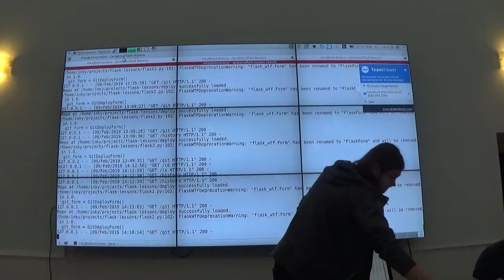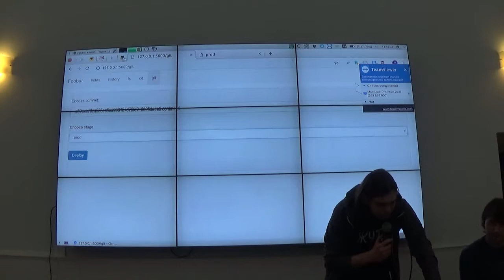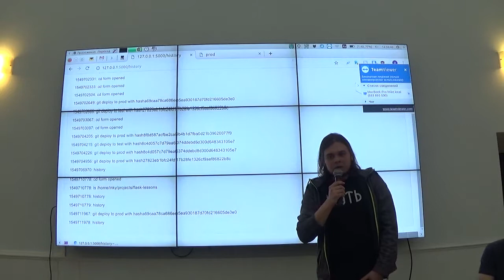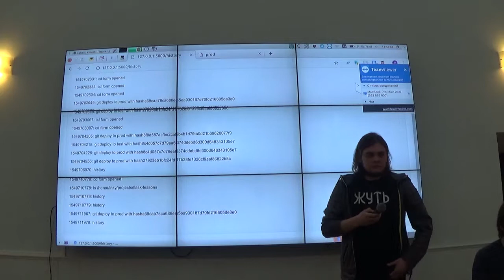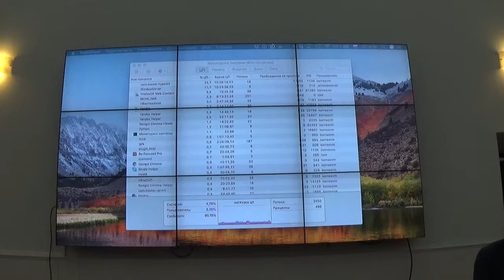LearnPython Выпускной проект - Внедрение CI практик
На каждом курсе LearnPython мы просим студентов объединиться придумать проект и за месяц написать его прототип. Вот один из таких проектов.